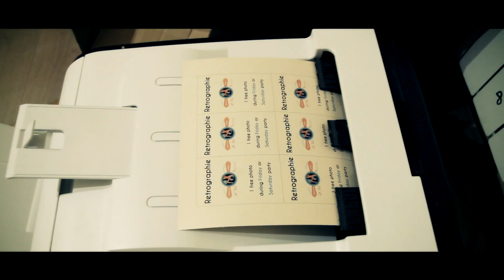Dragon Swing 2014 (long version)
DRAGON SWING 2014: Lindy Underground
Next edition: 18-22 November 2015, Cracow, Poland

KMiTa Swing presents DRAGON SWING 2014: Lindy Underground - the summary of 5-th edition of the International Lindy Hop Festival in Cracow, Poland.

- 4 days of Lindy Hop and Solo Jazz workshops,
- 5 nights of parties in breathtaking venues,
- competitions - Jack & Jill, Strictly Lindy, Solo Charleston,
- amazing live bands,
- vintage photo sessions,
- main party in the Wieliczka Salt Mine - 125 meters underground!

See you at the Dragon Swing 2015!